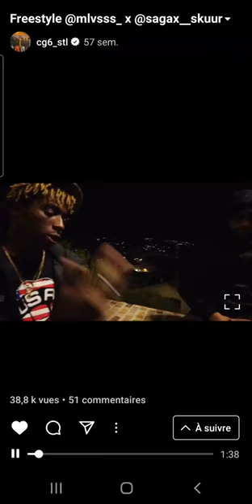CG6 freestyle (sagaxx et mlvs )